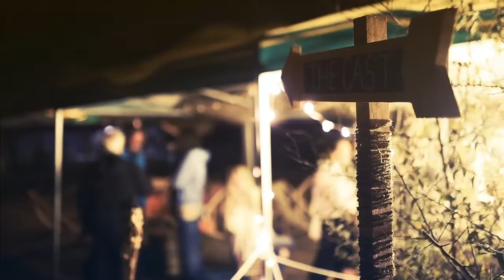VIDEOREPORTAJ Festivalul Internațional de Film Independent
Un reportaj Staro Visual Docs, realizat de Dragoș Asaftei la Festivalul Internațional de Film Independent Anonimul, a 13-a ediție, 2016. Mai multe, pe oamenisigusturi.ro